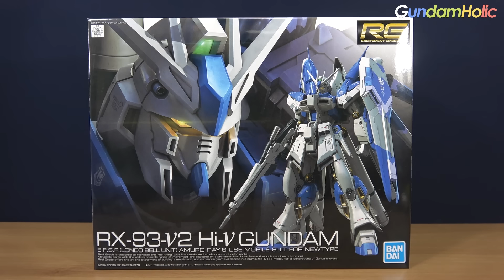극강의 1/144 스케일 - RG 1/144 하이 뉴 건담 [REVIEW]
타임 태그는'1 Concept'님께서 도와주셨습니다

00:01 인트로
01:14 구성1
02:20 무장 (사벨 제외)
07:45 구성2
08:07 외형
09:03 외형 비교
10:58 외형 상세
20:21 백팩 (핀 판넬)
23:59 프레임
27:09 스탠딩
27:47 가동
34:03 무릎앉아
34:42 해치 오픈
37:25 뉴 백팩 호환
37:57 무장 수납 및 포징
42:06 엔딩